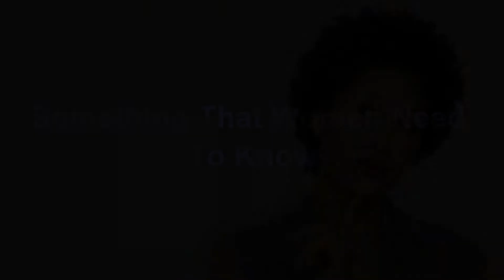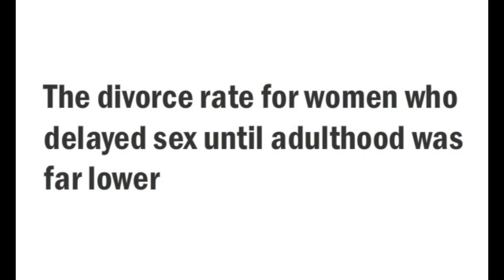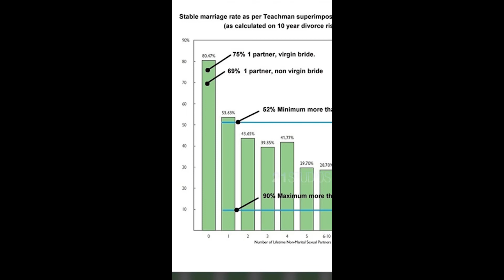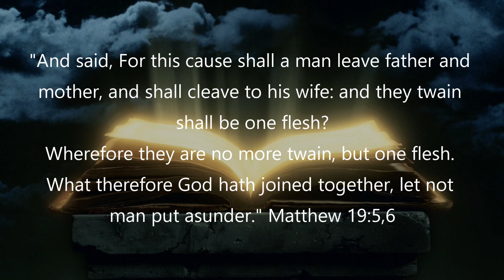Something That Women Need To Know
The authority of scripture as it relate to God's design for marriage has been clearly vindicated today. As studies show that premarital sex actually increases the chances of divorce. Those with the lowest divorce rates are those who had zero sexual partners before marriage. It’s also the group that’s shrinking most rapidly. In the 1970s, 21 percent of women were virgins before marriage. In the 2010s, that number fell to 5 percent. This supports the Biblical narrative that premarital sex is the cause of divorce.
"And said, For this cause shall a man leave father and mother, and shall cleave to his wife: and they twain shall be one flesh?
Wherefore they are no more twain but one flesh. What therefore God hath joined together, let not man put asunder." Matthew 19:5,6